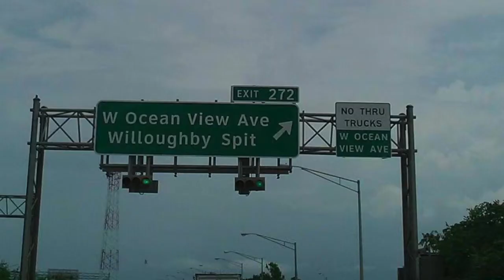9636 Hansford Place Ver 2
9636 Hansford Place 2 BR 1.5 Bath Town Home